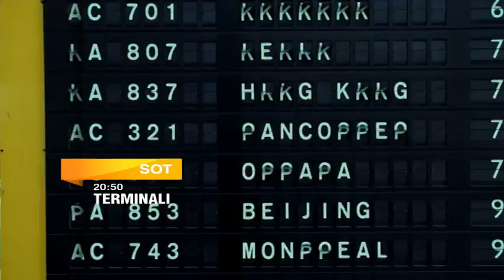Filmi "Terminali" Sot ne oren 20:50 - Vizion Plus - Trailer